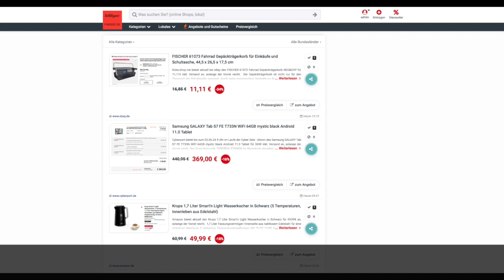Schnäppchen des Tages (04.06.24) - Samsung GALAXY Tab S7 FE T733N WiFi 64GB mystic black Tablet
Heute ist Schnäppchen des Tages - Samsung GALAXY Tab S7 FE T733N WiFi 64GB mystic black Tablet.